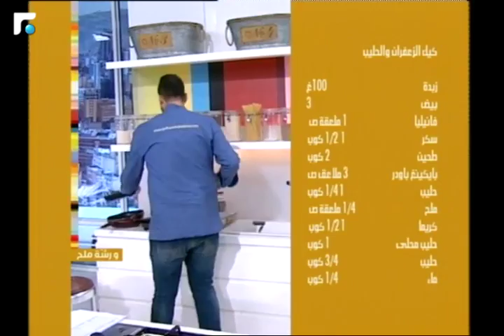عالم الصباح - فقرة خاصة عن Walk with Al Younbouh 27/04/2018